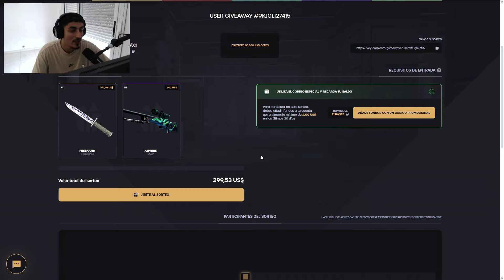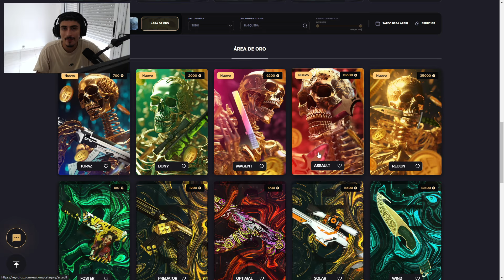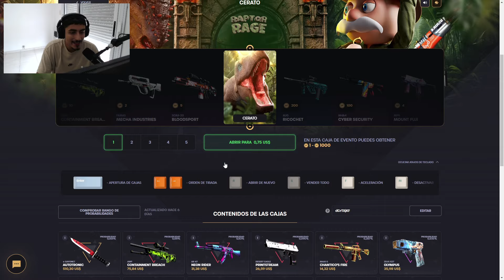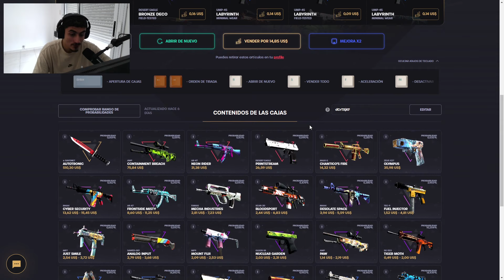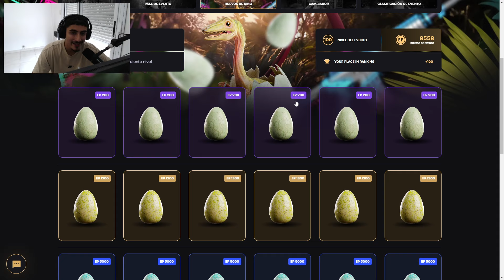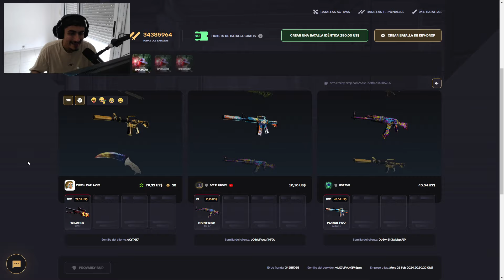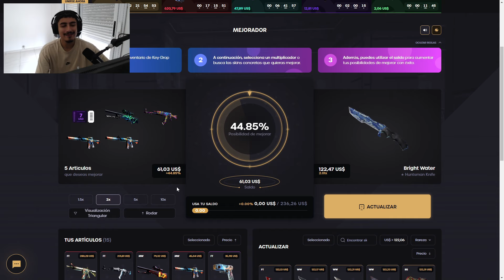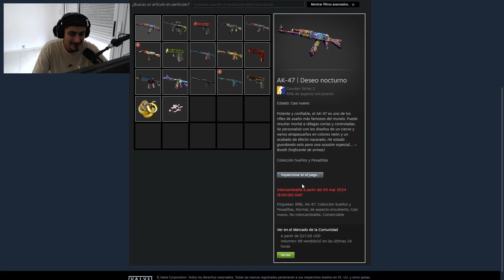En BÚSQUEDA de LAS NUEVAS SKINS en KEY-DROP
🙋‍♂️ Que onda gente, espero que anden bien. Hoy comenzamos la búsqueda por los nuevos skins que ya fueron agregados a la página.